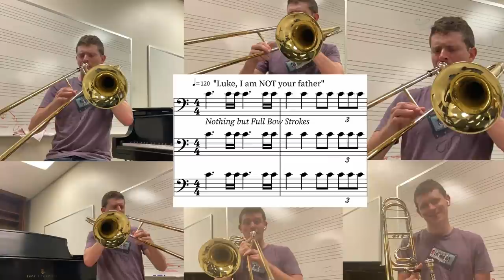may the force be NOT with you...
Star Wars Throne Room but with a twist? I hope you enjoy this May 4th tribute to John Williams and George Lucas. Double tonguing, trilling, glissing, tromboning up the wazoo. If I had more time I would have made something more visually appealing, but given how hectic my life has been these past few weeks this was the best I can do I HOPE YOU UNDERSTAND LOVE YOU OKAY BYEEEEEE.

Mashed up song was Enter the Gladiator by Julius Fucik. Special cameo high note by the one and only Katey Lorrell.